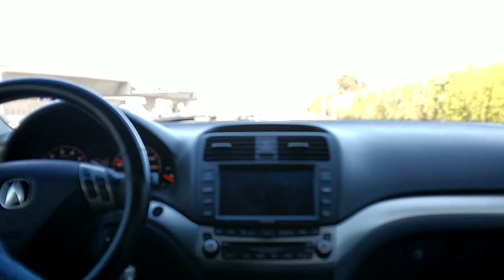456: Southbound Interstate California 405 between Bristol St and State Route 55.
The 55 freeway was built in 1964.

Filmed: Sunday May 31, 2020